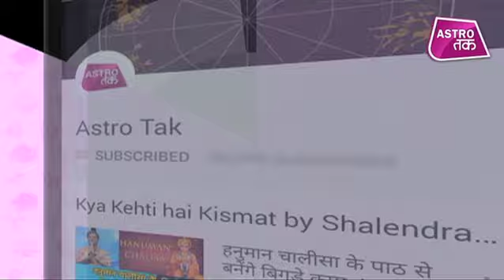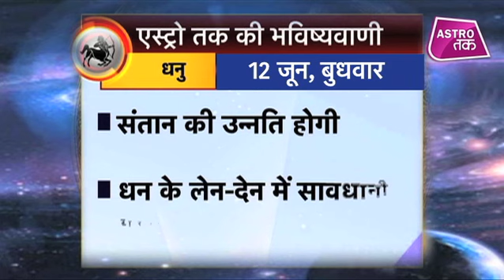12 जून 2019 | एस्ट्रो तक का Luck Factor | Astro Tak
एस्ट्रो तक की भविष्यवाणी- 12 जून 2019 - सिर्फ एक मिनट में जानिए अपने दिन का हाल और एक ऐसा उपाय जिससे दिन बन जाएगा कमाल AstroTak AstroTakkaLuckFactor (Ask a Question)